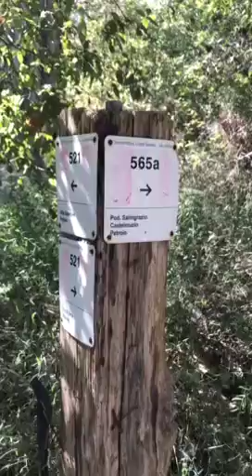Travel Gems ESCURSIONISMO Montisi Sentiero del Crocione